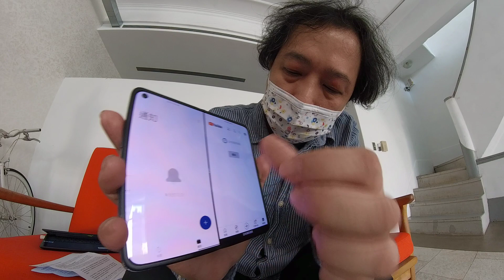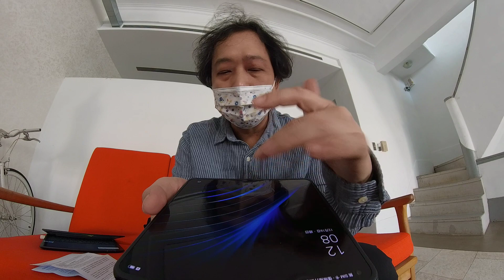OPPO Find N螢幕可凹折手機動手玩—mashdigi.com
Find N採用黃金比例設計，在外側螢幕採用16:9顯示比例設計的5.49吋螢幕，內部可凹折螢幕則採貼近1:1顯示比例的7.1吋規格設計，標榜使用者無論以哪一個方向持握，都能以相同體驗使用內容。